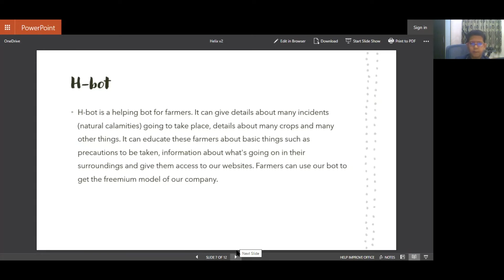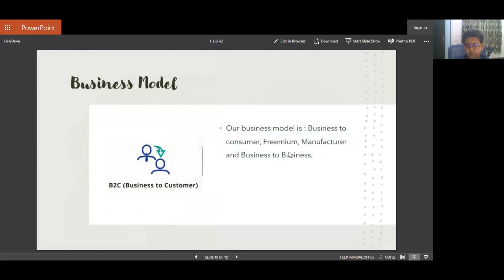‘Helix – The Farmer Friends’ by Shrihans, Savit & Shrey | The Global Schoolpreneur Summit 2020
Shrihans, Savit & Shrey presents ‘Helix – The Farmer Friends’ for The Global Schoolpreneur Summit 2020.

Helix manufactures technologically advanced yet economical gadgets which are specially crafted for farmers to help them resolve their basic farming issues.

Listen in to know more about the products!